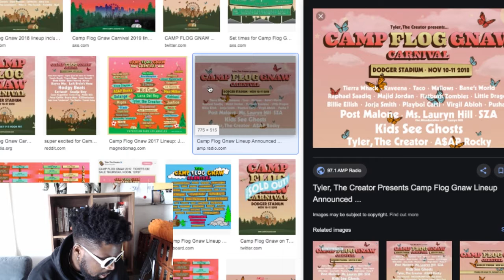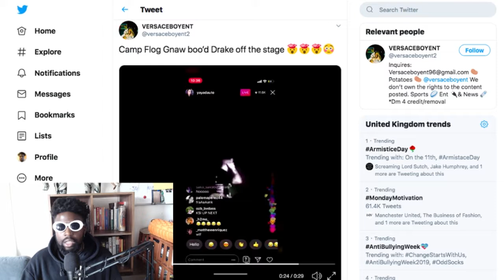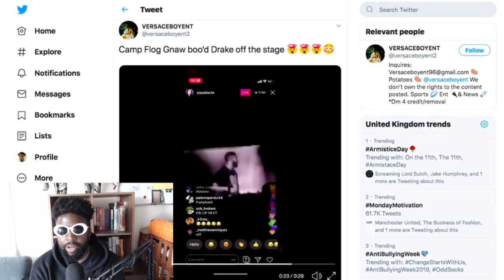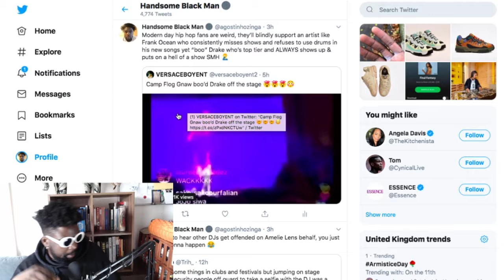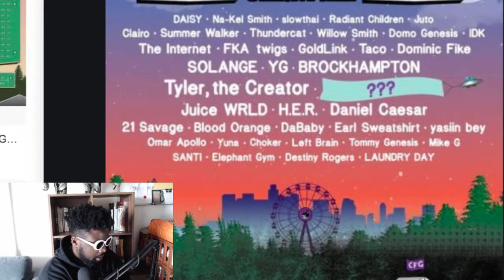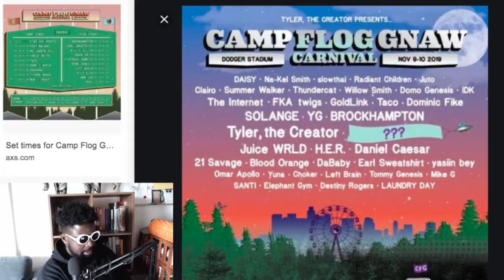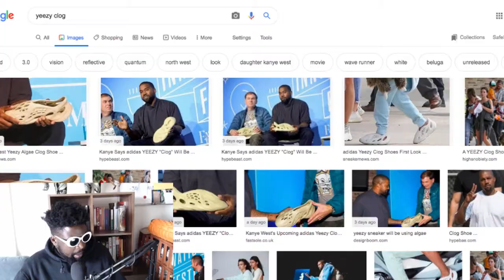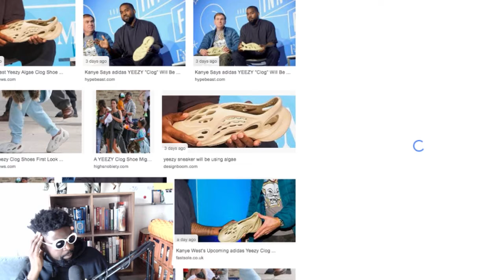The Agostinho Zinga Show #247 | Aight Cool Safe!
Agostinho rambles about growing up and becoming boring, Kanye West explains why his LVMH deal through and previews new Yeezy foam runner, Drake getting booed at Tyler, The Creator's Camp Flog Gnaw festival, fickle nature of modern day hiphop fans and more...